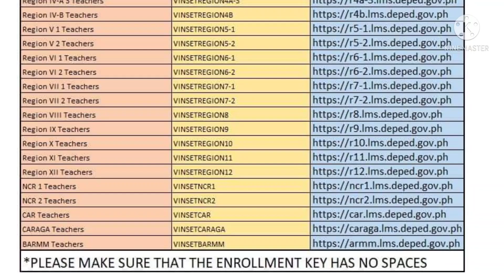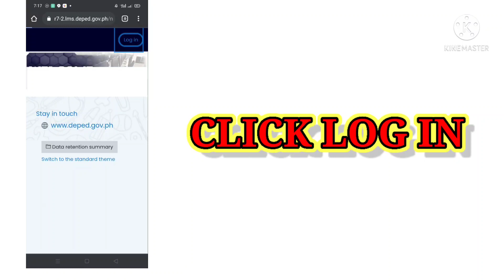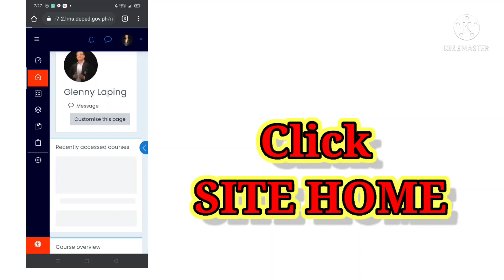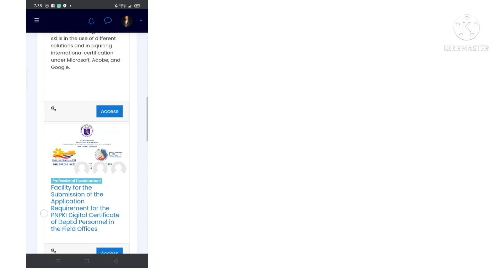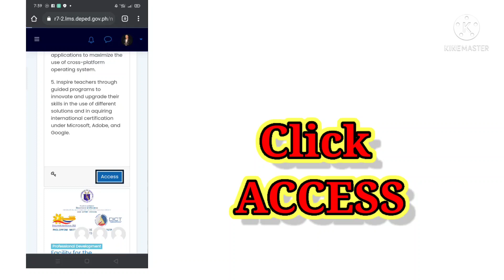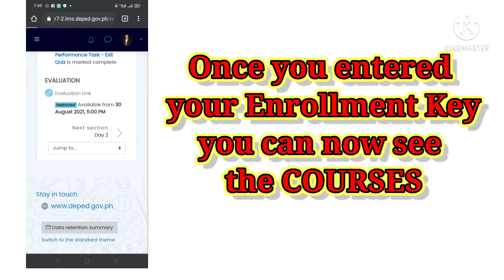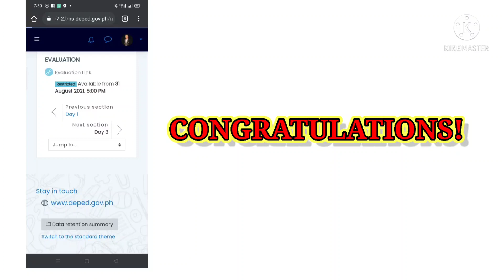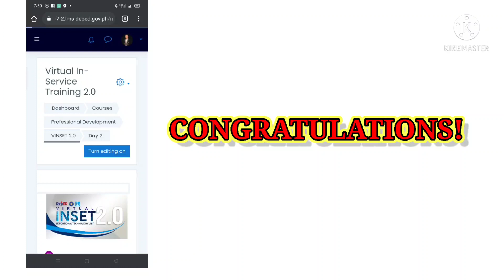HOW TO ENROL IN VINSET 2.0 EASILY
Here's a video tutorial on how to enrol in VINSET 2.0 using DepEd Commons Account .